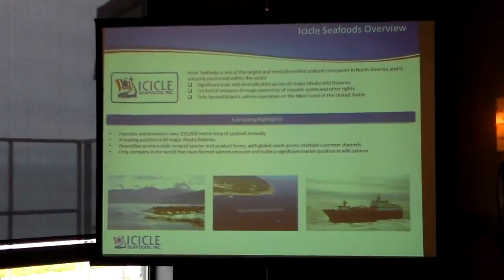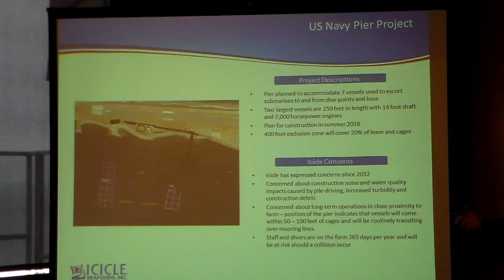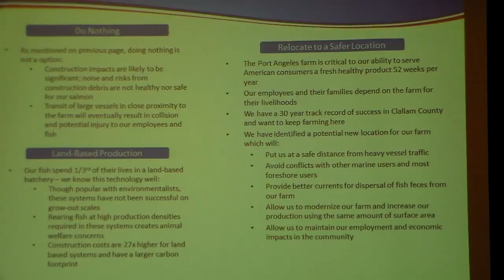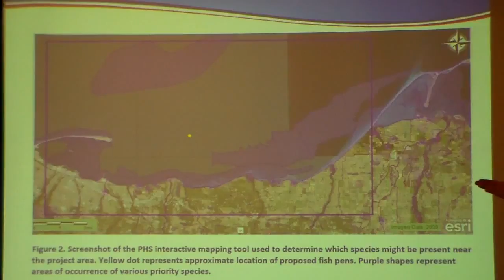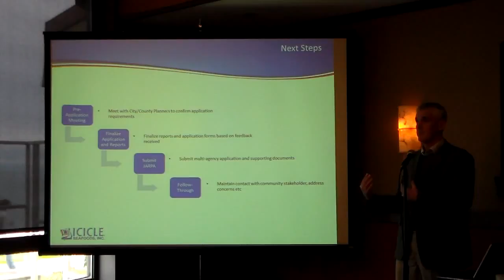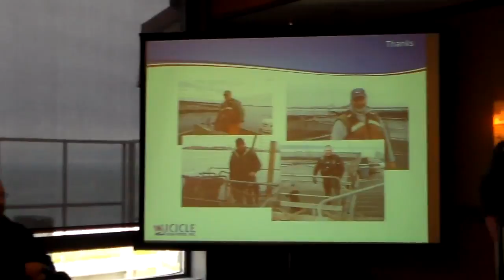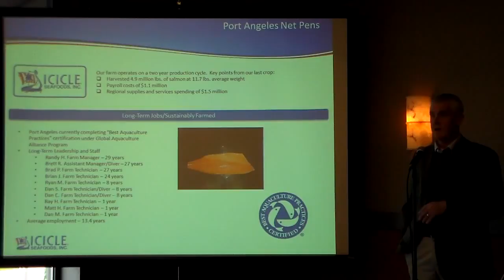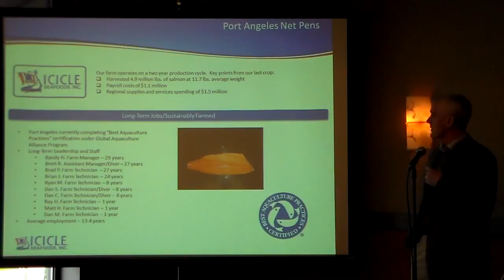2017 11 16 Port Angeles Regional Chamber of Commerce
Port Angeles Regional Chamber of Commerce Chamber Events vesves Activities 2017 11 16 Lunch: Alan Cook, VP Aquaculture for Icicle Seafoods, Inc reviewed relocation plans for their fish pens to accommoda.